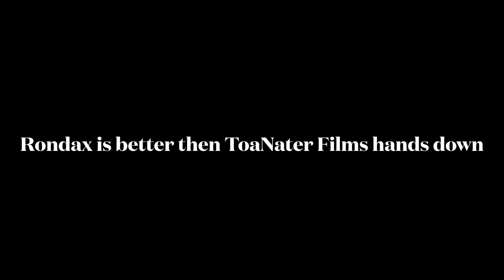Top 10 Insults For ToaNater Films Hosted By Beep